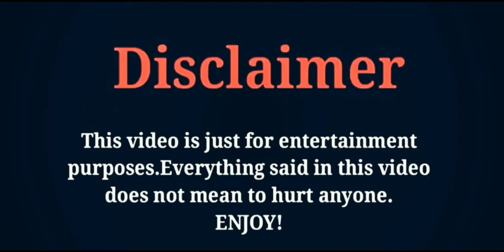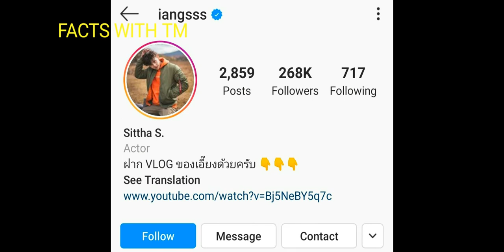Lang Sittha Sapanuchart,Lifestyle, Biography,Net Worth,Girlfriend,Hobbies,Hight,Age,Facts With TM